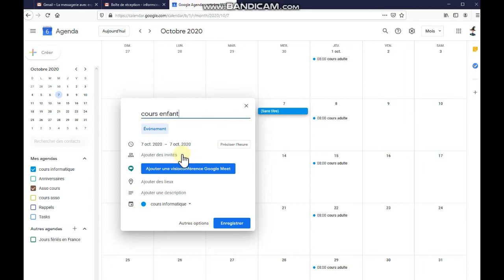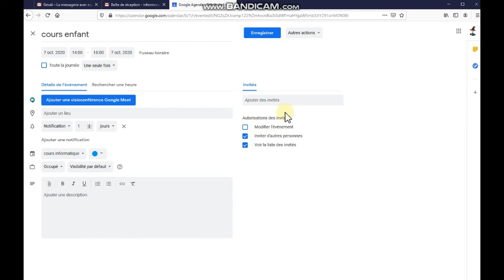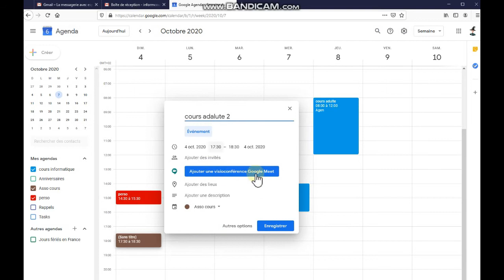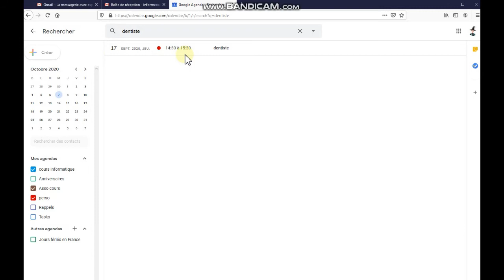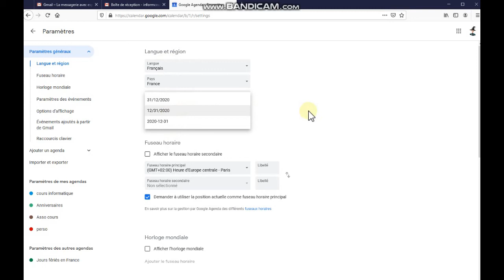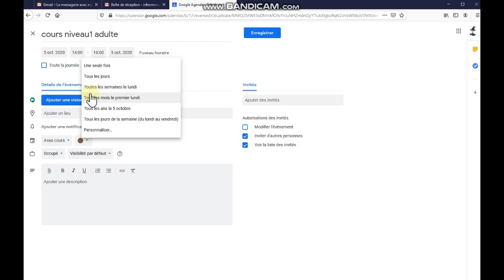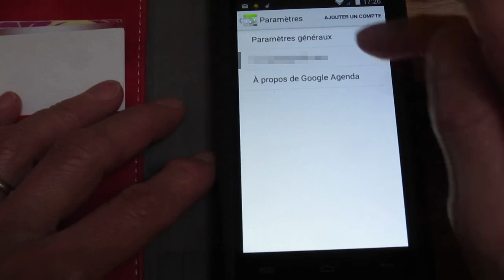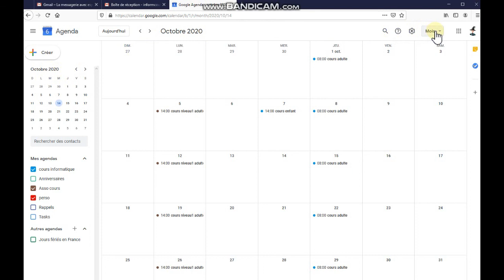TUTO comment utiliser l'agenda google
Tuto pour débutants.
Utiliser Google Agenda, prise en main de l'appli, synchroniser avec sont téléphone.